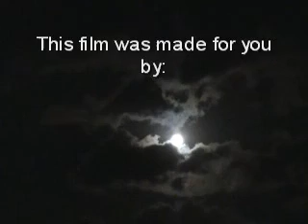My Lovely Pets #004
Huisdieren